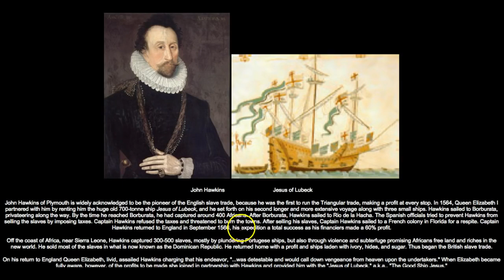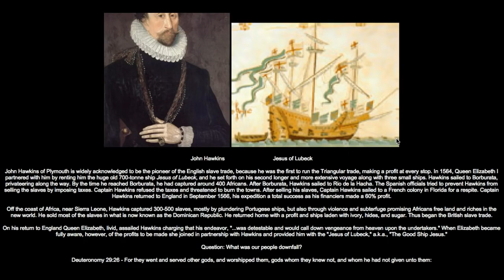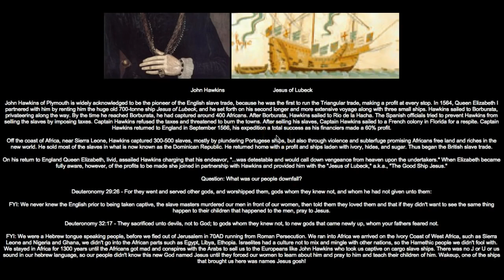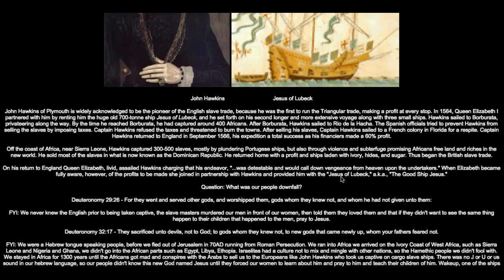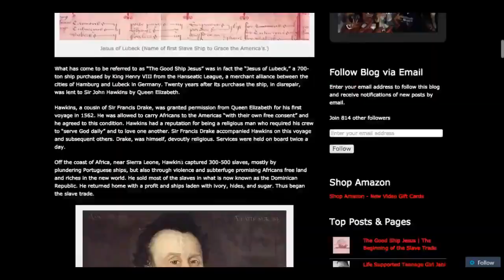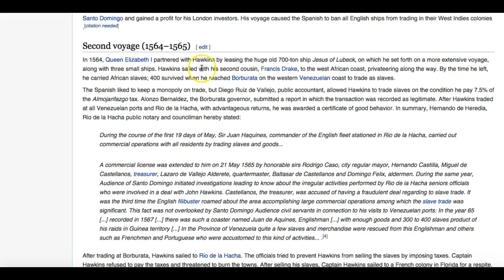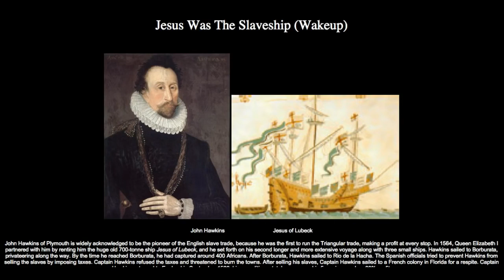FIRST BRITISH SLAVE SHIP NAMED JESUS TRUTHUNVEILED777